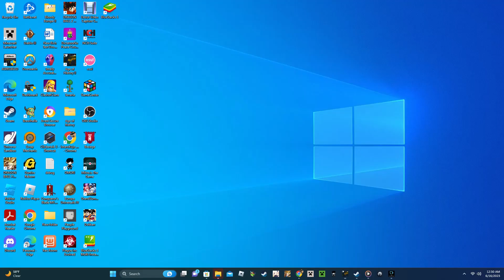France VS Britain.. rematch! (AOC2)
THEY DREW AGAIN! BLOODY HELL!!